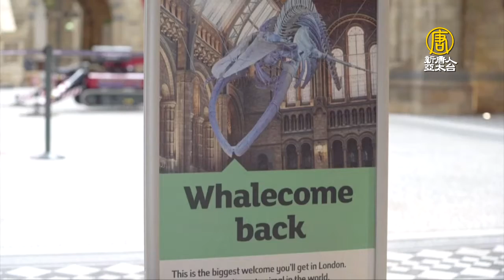暑假佳音！倫敦三大博物館重新開放 - 英國旅遊 - 新唐人亞太電視台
英國自8月起重新開放博物館，位於倫敦南肯辛頓區的三大博物館：自然歷史博物館、維多利亞與阿爾伯特博物館以及科學博物館，將陸續迎接遊客，是暑假期間的好消息。

高空作業平台緩緩上升，為懸掛在大廳的玻璃裝置藝術除塵，準備迎接遊客。倫敦的維多利亞和阿爾伯特博物館(Victoria and Albert museum)，在歷經史上最長的一百多天閉館之後，於8月6日重新開放。

戴著口罩的遊客，被允許進入兩個樓層參觀，重新悠遊於歐洲文藝復興時期的雕塑、充滿中東風情的畫廊，以及近五個世紀世界各地的時尚作品之間。

V&A博物館董事 Tristram Hunt：「我們希望人們再度享受生活，在注視螢幕好幾個月之後。自己來看一件文物，站在一個物品前，這很重要。」

重新開放後的門票依然免費，但必須預約才能入場。為確保防疫，館內設置了手部消毒器，禮品店和咖啡廳也配置防護屏。

V&A博物館董事 Tristram Hunt：「大家都發現了，關閉相對容易，但重新開放卻困難得多。我們讓酒吧開張，讓足球開踢，這都很好，但博物館、美術館和學校，這些是人們滋養心靈的地方，確實很重要。」

這座擁有160年歷史的博物館，以維多利亞女王和其丈夫阿爾伯特親王命名，是裝飾藝術與設計的美學殿堂。館內長11公里的畫廊，將按區域分階段開放。

與此同時，位於不遠處的自然歷史博物館(Natural History Museum)，也已進行了幾個星期的準備工作，將中庭大廳的巨大藍鯨骨架、恐龍骨骼和數千個其他展覽品，仔細清潔維護，以便在8月5日開放時，呈現最好的面貌。

博物館自3月17日關閉以來，因政府支持得以撐過危機，但缺乏收入仍是個嚴重打擊，即使重新開放，也只能接待正常時期20%的遊客。

自然歷史博物館館長 Michael Dixon：「我們博物館以繁忙而聞名。因此，當人們在接下來的幾個月參觀博物館時，將獲得神奇的VIP體驗，因為他們可在周遭沒有那麼多人的情況下參觀。這對很多人來說，將是一次奇妙的經歷。」

自然歷史博物館的收藏源於大英博物館，自1881年以來，一直屹立在倫敦南肯辛頓區，是最受歡迎的博物館之一。

新唐人亞太電視 葉恩婕 綜合報導